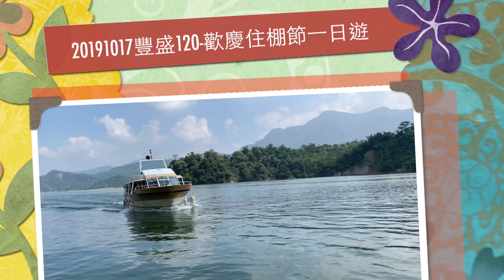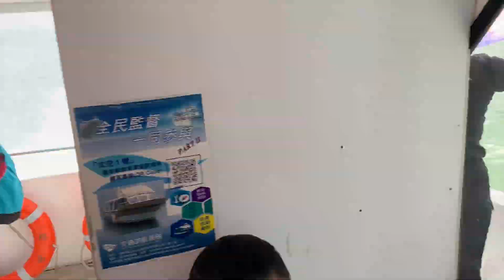【約珥豐盛120】約珥靈糧堂-歡慶住棚節_台南曾文水庫、跳跳農場一日遊_20191017